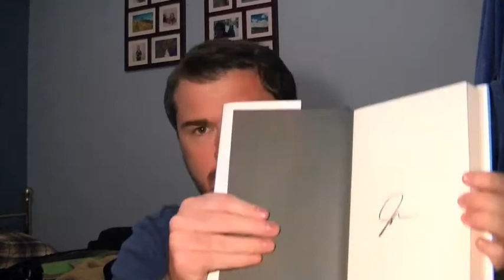not much bird talk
sorry I don't talk about birds too much